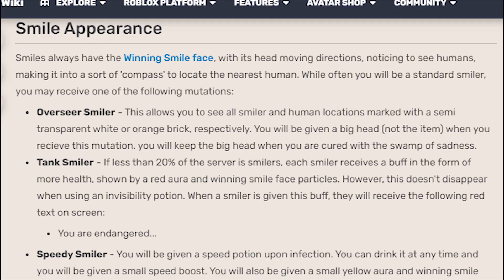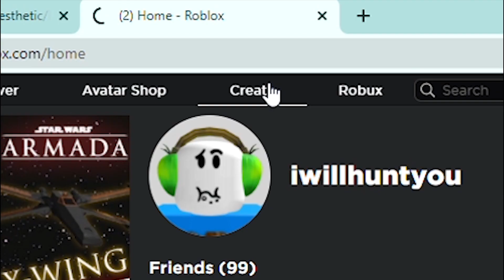Infectious Smile Elimination mode still fun?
Heck yeah it still fun haha you cant reset too bad .. in this video I only experience the elimination mode because I havent play it for a very long time and I though the gamemode was dead but its not .. I really like this gamemode I can't really say much tho.. so yeah enjoy the video! :3